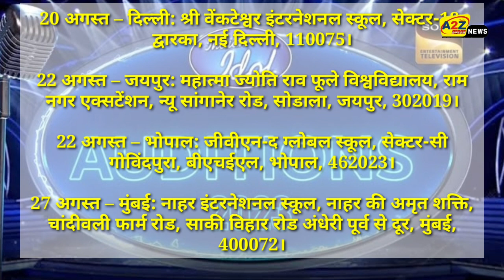आप भी बन सकते हैं अगले इंडियन आइडल, यहां देखें ऑडिशन की डिटेल/Indian Idol Audition 2023.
You can also become the next Indian Idol, see details of audition here: Indian Idol Audition 2023

 If you think that you have enough power in your voice then you too can become a great singer.  So let us tell you that the auditions of Indian Idol have started in different cities.

 If you dream of becoming a singer then this is the best platform for you.  Its promo was also released some time back from Sony's official ID.  In this, the winners of the last three seasons Salman Ali, Sunny Hindustani and Pawandeep Rajan were seen.  Apart from this, a voiceover is heard in it, in which it is said that he had won the title of the winner of the show last season, so now this time you too can win the trophy.

 Indian Idol auditions have been done in some cities but auditions are yet to be held in major cities like Delhi, Mumbai, Jaipur, Bhopal.  Here we are sharing the list of cities where the auditions are yet to take place for your guidance.

 August 20 – Delhi: Sri Venkateswara International School, Sector-18, Dwarka, New Delhi, 110075.

 August 22 – Jaipur: Mahatma Jyoti Rao Phule University, Ram Nagar Extension, New Sanganer Road, Sodala, Jaipur, 302019.

 22 August – Bhopal: GVN-The Global School, Sector-C Govindpura, BHEL, Bhopal, 462023.

 August 27 – Mumbai: Nahar International School, Nahar's Amrit Shakti, Chandivali Farm Road, Saki Vihar Road off Andheri East, Mumbai, 400072.

Courtesy : Sony SET